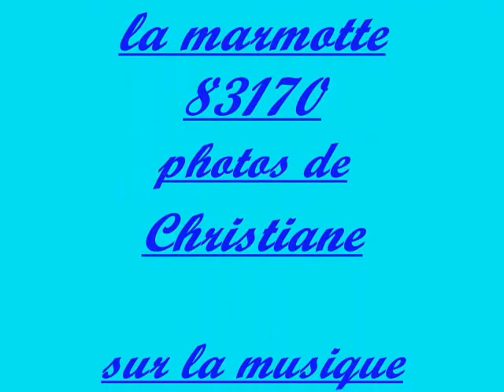Du lac d'Artignosc au lac de Quinson.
une ballade à faire et à refaire